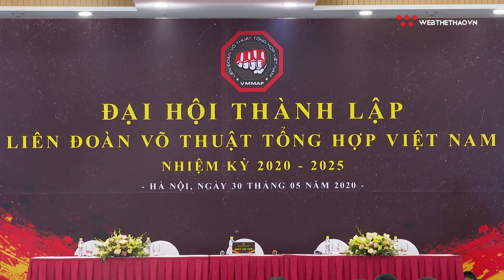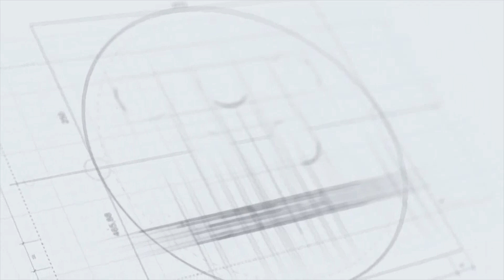VMMAF ra đời và xu thế Võ thuật tổng hợp lên ngôi || MMA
Việc Liên đoàn Võ thuật tổng hợp Việt Nam (VMMAF) ra đời trong năm 2020 được đánh giá là cần thiết và rất phù hợp cho xu hướng phát triển của thể thức này.